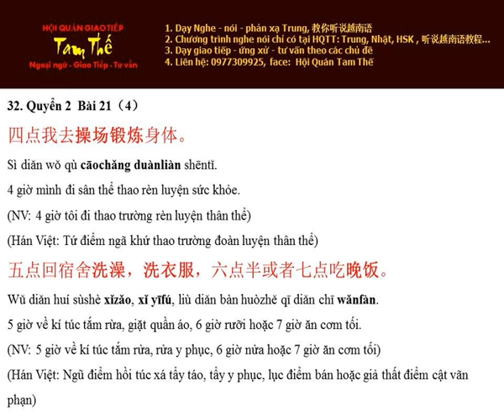Bai 32 洗澡、洗衣服 Tắm, giặt quần áo - Nghe Noi Han Ngu Q2 B21 P4